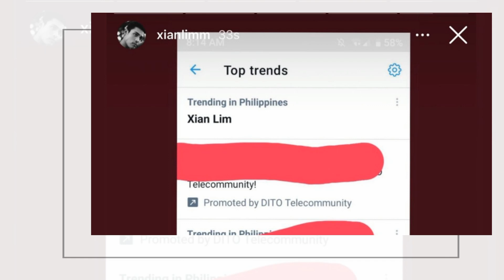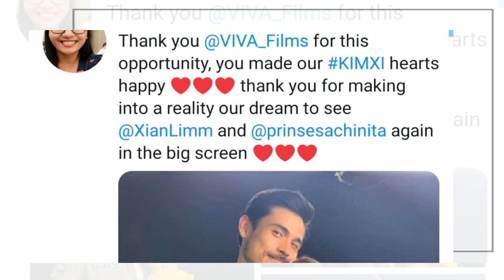Kim Chiu, Xian Lim, Trending matapos ibalita na simula na ang Lock In Taping sa bagong pelikula!